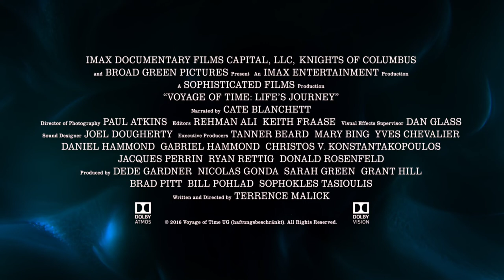VOYAGE OF TIME officiële NL trailer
De documentaire VOYAGE OF TIME: LIFE’S JOURNEY beschrijft het ontstaan van het universum. Oogverblindende beelden schetsen de oorsprong en de uiteindelijke ondergang van de aarde en het heelal, van de geboorte tot de dood, waarbij de grootste kosmische krachten tot de kleinste ecosystemen voorbij komen. De beelden worden begeleid door de voice-over van tweevoudig Oscarwinnares Cate Blanchett.

VOYAGE OF TIME is het levenswerk van Terrence Malick (THE TREE OF LIFE, BADLANDS, THE THIN RED LINE) waarin hij een ode brengt aan de aarde en het leven. Meer dan dertig jaar werkte hij aan dit project. De opnamen vonden plaats over de gehele wereld, van IJsland tot Chili en van Amerika tot Papoea-Nieuw-Guinea. De adembenemende special effects werden gemaakt door de legendarische Dan Glass (The Matrix, V for Vendetta, Batman Begins) en Douglas Trumbull (2001: A Space Odyssey, Blade Runner, Close Encounters of the Third Kind). VOYAGE OF TIME ging in wereldpremière op het Filmfestival van Venetië.

VOYAGE OF TIME is vanaf 28 juni te zien in de Nederlandse filmtheaters.